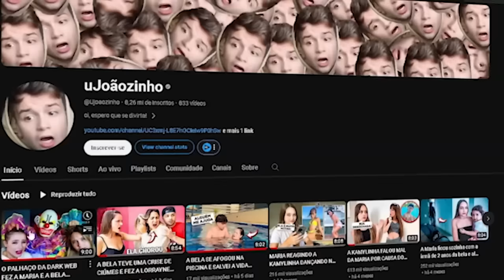A AMIGA DA MARIA ESTÁ GRÁVIDA AOS 15 ANOS (não é clickbait)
O conteúdo desde vídeo tem como intuito apenas o entretenimento!
Somos personagens buscando alegrar e entreter o seu dia.
Não reproduza ou repita esse conteúdo.